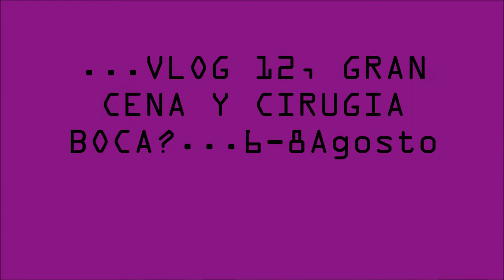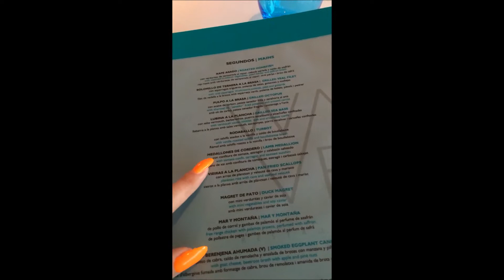VLOG12,CENITA EN EL MEJOR HOTEL DE BCN, PLAYEO CON NEUS Y CIRUGIA BOCA?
Chicas y chicos hoy vlog12 ya! Os quiero a cada uno de vosotros!!
xx,besoos!